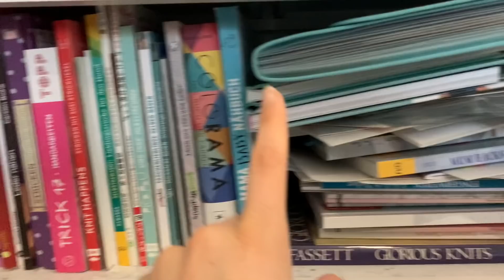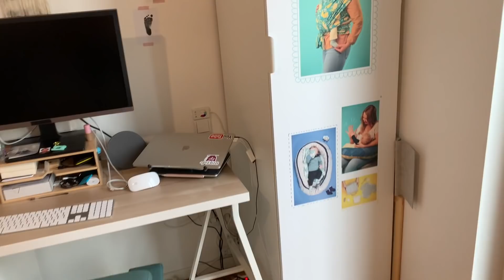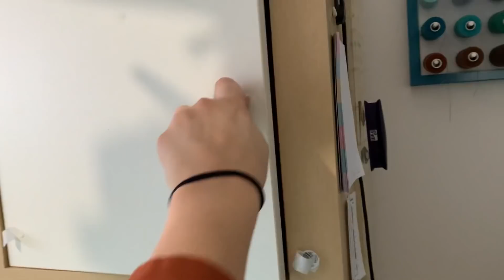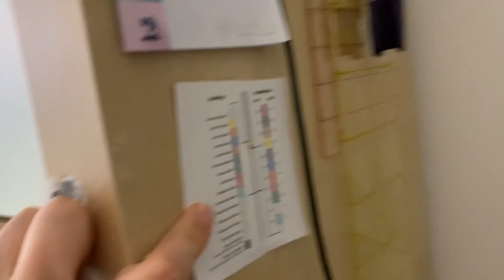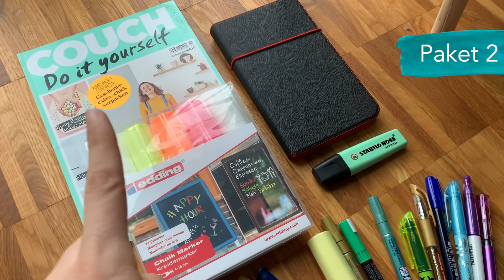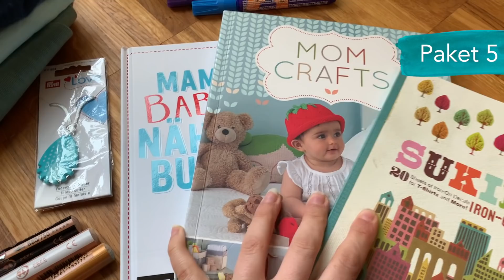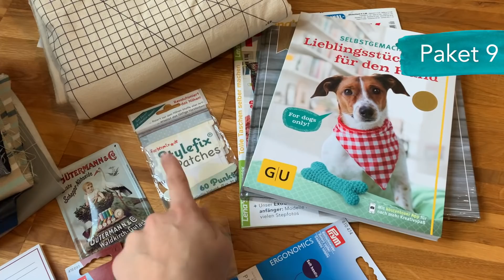Nähzimmer aufräumen EXTREM! Roomtour, Hacks und Verlosung.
Mein Nähzimmer ist im Chaos versunken in den letzten Monaten. Ich zeige euch ungeschminkt, wie schlimm es wirklich war und nehme euch mit bei einer Woche extrem Nähzimmer aufräumen: Stoffe sortieren und Ordnungstipps vom Feinsten. Am Ende verlose ich noch 11 große Materialpakete an euch!

Pappen zum Stoff Sortieren (AL)
Stifte Taschen (AL)
Ikea Peg Baord und Behälter (AL)
Technik Tasche klein (AL)
Technik Tasche groß (AL)
a4 Dokumenten Mappen mit Klett für Sticker und co (AL)
Kniestuhl Varier (AL)
Geschenkpapier Kiste für Kunstleder (AL)
Bügelbrettbezug von Prym (AL)
Bügellineal (AL)
skupp sKasten mit Fächern für Gurtbänder und co (AL)
Sortierkästen für Ösen und co (AL)
Staubschutzhülle Cameo 4 (AL)
Magic Arm für Lichtbox (AL)
Super Clamp zum Befestigen (AL)
Plastik Sortierkisten klein (AL)

➡️VERLOSUNG ⬅️
Ich verlose 11 unterschiedliche Material Pakete wie im Video gezeigt. Teilnehmen könnt ihr, indem ihr unter dieses Video als Kommentar schreibt, was euch am heutigen Video inspiriert hat und welches Paket ihr gern gewinnen möchtet (Mehrfachnennung zugelassen). Teilnehmen könnt ihr bis zum 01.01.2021 um 13 Uhr deutscher Zeit. Teilnahme ab 16 Jahren und Versand nur nach Deutschland. Mehrfachteilnahme durch mehrere Kommentare ist nicht zulässig. Der Gewinner wird ausgelost und per Kommentar benachrichtigt. Meldet sich der Gewinner nicht innerhalb von drei Tagen zurück, verfällt der Anspruch auf den Gewinn und es wird neu ausgelost.
Die erhoben Daten werden ausschließlich für das Gewinnspiel genutzt.

▶️ZEITSTEMPEL ⬅️
00:00 Intro

➡️MEINE BÜCHER ⬅️
DIYeuleBabyBuch

▶️NÄHMASCHINEN ⬅️
Veritas Florence Power Fabriq (AL)

▶️EQUIPMENT ⬅️
Meine Kameras:

Meine Objektive:
- 30 mm (AL)
- 24 mm (AL)

Mein Licht:
- LED Flächenleuchten (AL)
- Softboxen (AL)